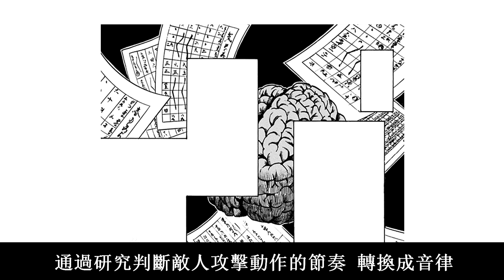【鬼滅之刃】音柱-宇髄天元 | 華麗酷炫的大帥哥 | 他非常疼愛三位老婆 | 音柱的華麗名言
宇髄天元 ￥鬼滅之刃

哈咯 大家好 我是無臉
今天這個視頻也是鬼滅之刃點點滴滴的事情
今天要說的是音柱-宇髄天元

宇髄天元是鬼殺隊的音柱
他是鬼殺隊中最耀眼的男人
他的身高198公分

最讓人對他印象深刻是他的外貌奇特
但實際上他是鬼殺隊中最優秀的帥哥
而且他還有三位老婆呢

我將解說關於宇髄天元的炫酷事情

Track: Demon Slayer ⚡ Kamado Tanjiro No Uta OST Theme Remix ⚡(No Copyrights) Kimetsu No Yaiba [NCFS UPDATE]

轉生史萊姆
shorturl.at/gmFS1

shorturl.at/pIJM2

shorturl.at/jkN03

shorturl.at/ijptx